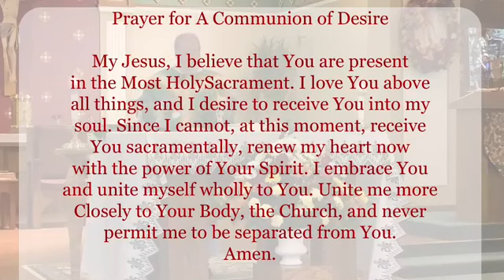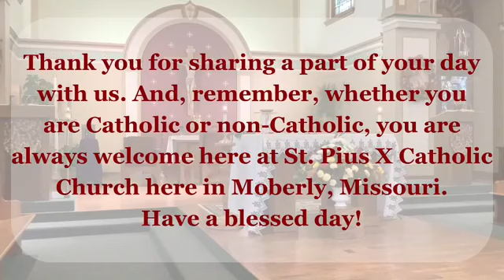Sunday Mass - 11AM Sunday, November 8th, 2020